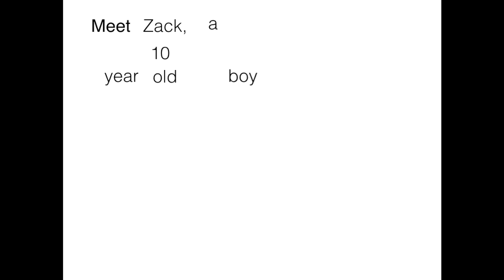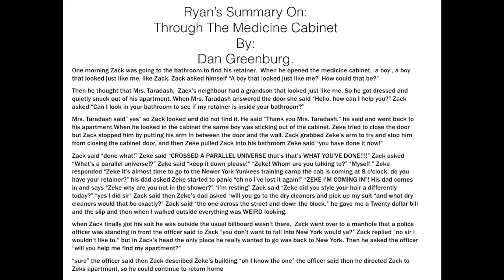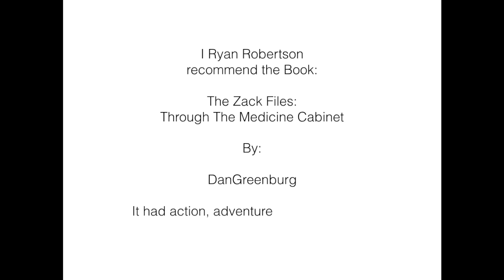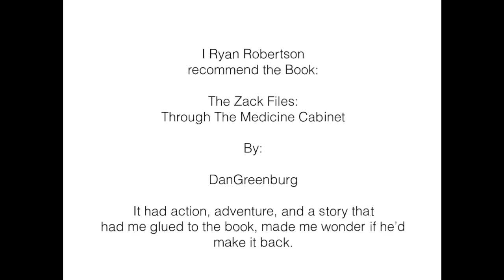Zack Book Report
Video Book Report, From a Grade 4 Student, music is from x files, the apple voice over is the speach